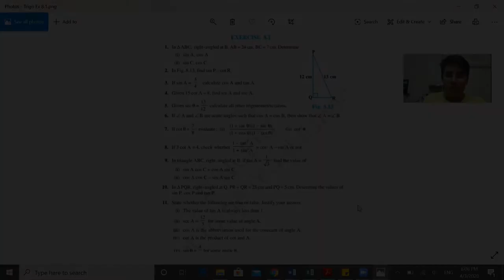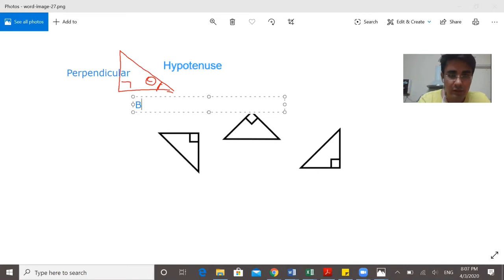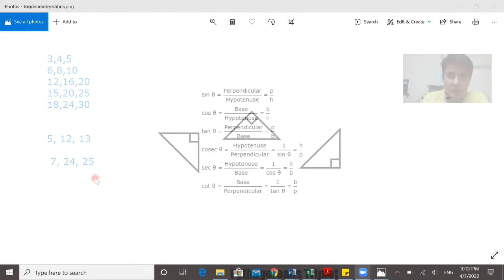Class 10 Trigonometry | Exercise 8.1 NCERT Solution | Trigonometry Exercise8.1solution #1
Trigonometry Class 10th NCERT Solutions, with complete explanation of all the topics.
class 10 maths trigonometry solutions
class 10 maths trigonometry important questions.
class 10 maths trigonometry formula.

1. In ∆ ABC, right-angled at B, AB = 24 cm, BC = 7 cm. Determine : (i) sin A, cos A (ii) sin C, cos C
2. In Fig. 8.13, find tan P – cot R.
3. If sin A = 3/4 calculate cos A and tan A.
4. Given 15 cot A = 8, find sin A and sec A.
5. Given sec θ = 13/12 calculate all other trigonometric ratios.
This video is a part of a series of videos which you can find in the video playlist, the link to the playlists are given below.
* You can also join our live classes and ask your specific doubts.

Class 10th Real Numbers
Class 10th Pair of Linear Equations in Two Variables
Class 10th Quadratic Equation
Class 10th Arithmetic Progressions
Class 10th Application of Trigonometry
Class 10th Circles
Class 10th Constructions
Class 10th Surface Area and Volume

Sub Topics: Exercise 8.1 NCERT Class 10th
trigonometry class 10 ncert solutions ex 8.1
class 10 maths trigonometry table.
class 10 maths trigonometry 8.4.
class 10 maths trigonometry ex 8.1.
class 10 maths trigonometry extra questions.
class 10 maths trigonometry ex 8.4.
class 10 maths trigonometry board questions.
class 10 maths ch trigonometry.
class 10 maths chapter trigonometry explanation

Trigonometry (from Greek trigōnon, "triangle" and metron, "measure"[1]) is a branch of mathematics that studies relationships between side lengths and angles of triangles. The field emerged in the Hellenistic world during the 3rd century BC from applications of geometry to astronomical studies.[2] The Greeks focused on the calculation of chords, while mathematicians in India created the earliest-known tables of values for trigonometric ratios (also called trigonometric functions) such as sine.

The ratios of the sides of a right triangle are called trigonometric ratios. Trigonometric ratios are the sine (sin), cosine (cos), tangent (tan), cosecant(cosec), secant(sec), and cotangent(cot)

Boards Covered: CBSE, ICSE, IGCSE, IB, etc, where ever the concept of trigonometry is required.

Q.1 to Q5 is your HW, that you need to do, after watching this video.